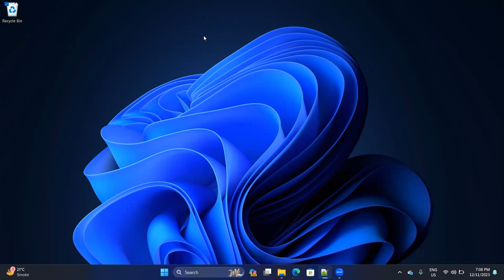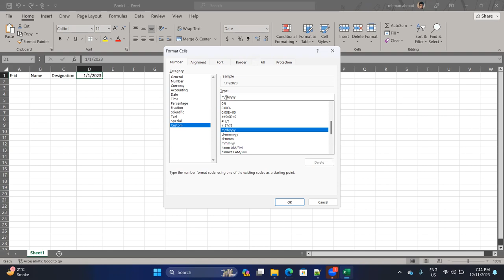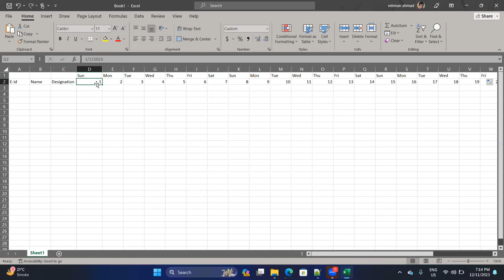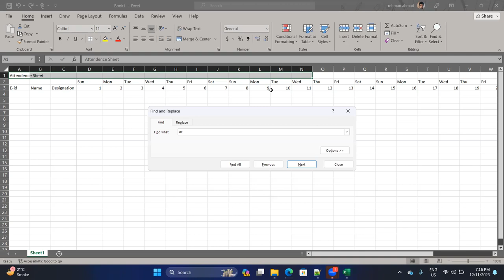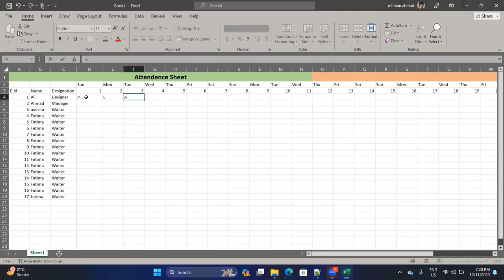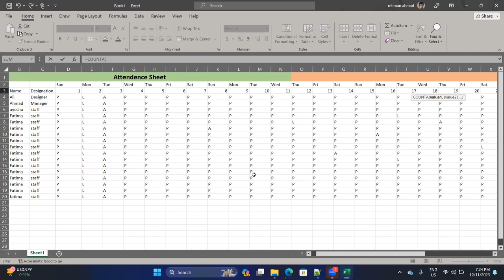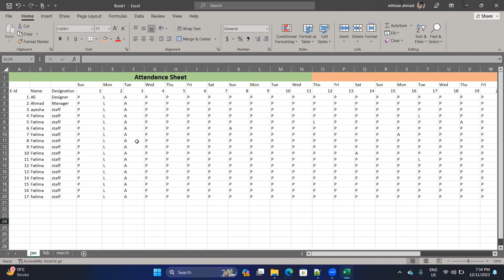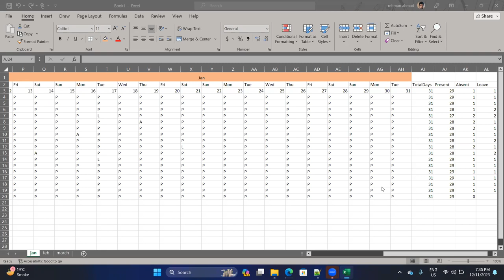DIT Class 19(Batch 2)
August 2019 - Daily Current Affairs Pakistan - 3 August 2019 - Current Affairs for All Exams

This video explains complex and lengthy English vocabulary words with easy tricks. Every word includes Urdu / Hindi words with a trick and an additional sentence.
Learner do not have to take a much effort to memorize the words.  These words are necessary for the preparation of different competitive exams in  Pakistan and India as well including CSS, PMS, FPSC, GRE, GAT and NAT etc.